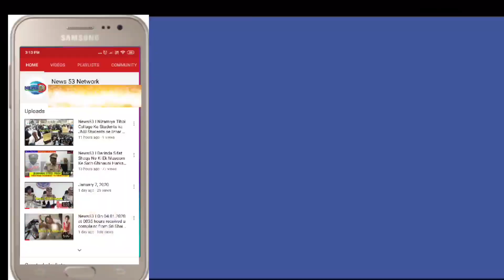News53🖊️ HABEEB NAGAR KE ILAQE MEIN EK SCRAP GODOWN MEIN LAGI BHAYANAK AGG.. AGG INTI BADH GAI KAY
HABEEB NAGAR KE ILAQE MEIN EK SCRAP GODOWN MEIN LAGI BHAYANAK AGG..

AGG INTI BADH GAI KAY GODOWN MEIN RAKHA HUWA GAS CYLINDER BLAST HOGAYA GAS CYLINDER BLAST HONE KI AWAAZ SE LOG DARR KAR GHAROU SE BAHER NIKAL AYE..

GAS CYLINDER BLAST HONE KI WAJHEY SE GODOWN KAY BAZU KI BUILDING KI DEWAAR BHI GIR GAI ..

WAHA KAY AAZU BAAZU REHNE WALOU NE FAURAN POLICE AUR FIRE DEPARTMENT KO ISKI ETTELA DI ..

2 FIRE BRIDGE NE AAKAR AGG PER QABU KARLIYA...

AGG LAGNE KI WAJHEY MALOOM NA HOSAKI..

KOI JANI NUQASAAN NAHI HUWA MAGAR  SCRAP GODOWN KAY OWNER IMRAN NE KAHA KAY 5 SE 6 LAKH RUPAY KA MAALI NUQSAAN HUWA HAI...

POLICE NE IS SILSILEY MEIN EK CASE DARJ KAR KAY TEHQIQAAT SHURU KARDI...